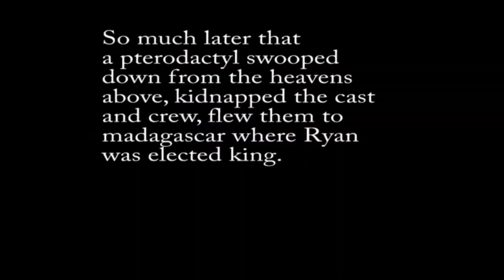Cranberry Juice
A boy attempts to drink Cranberry Juice